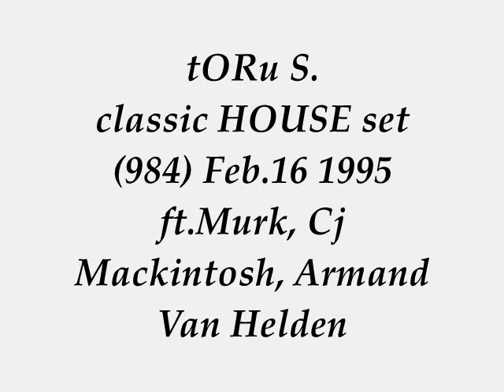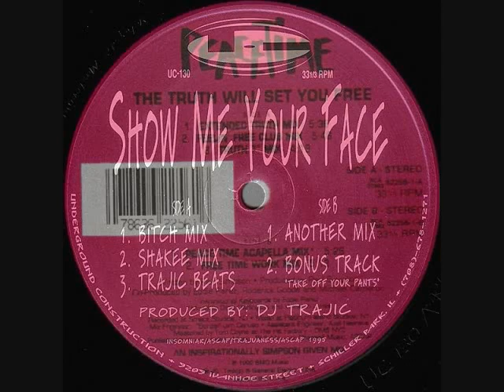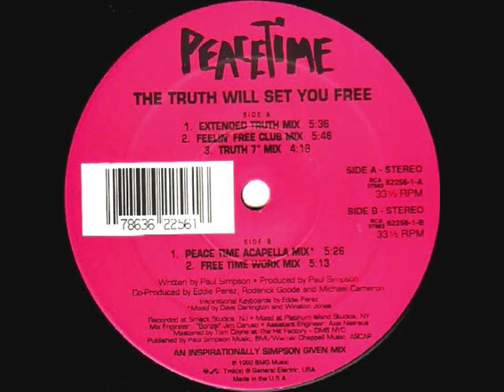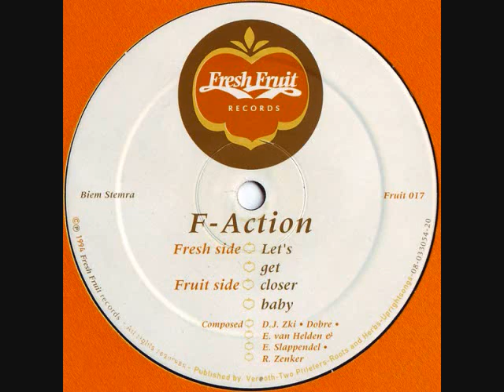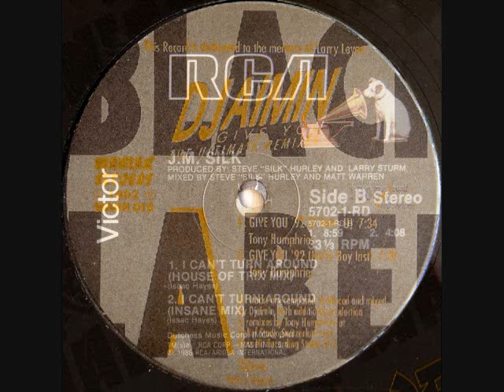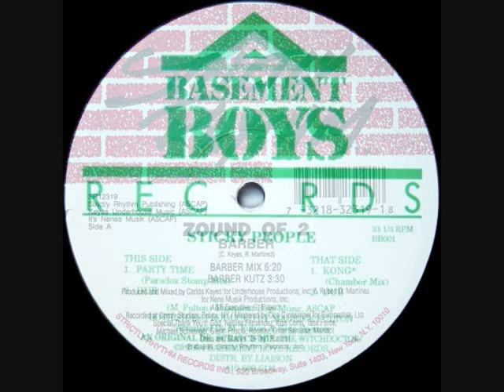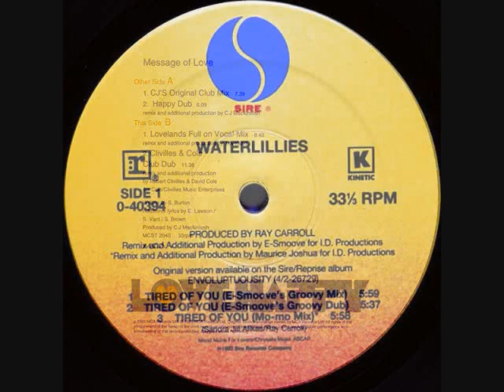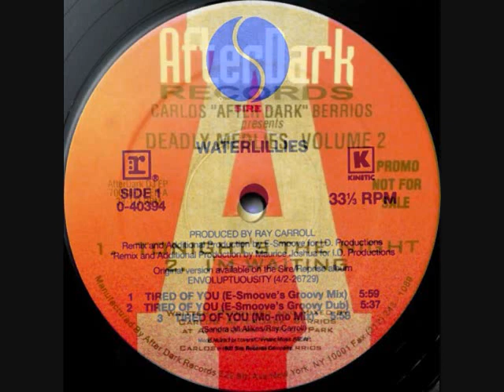Toru S. Classic HOUSE set 980-984 Feb.16 1995 ft. Murk, Cj Mackintosh, Armand Van Helden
Toru S. early 90's HOUSE classic VINYL collection sale on DISCOGS